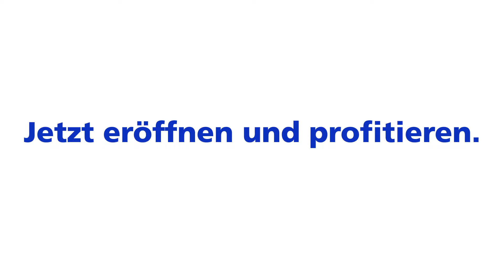ZKB young - mit gratis ZKB Nachtschwärmer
Mit dem kostenlosen Bankpaket ZKB young erhältst du die fünf wichtigsten Bankprodukte von Konto bis Kreditkarte. Dank dem ZKB Nachtschwärmer fährst du am Freitag und Samstag ab 19 Uhr kostenlos im ZVV-Netz. Erfahre mehr über die Vorteile